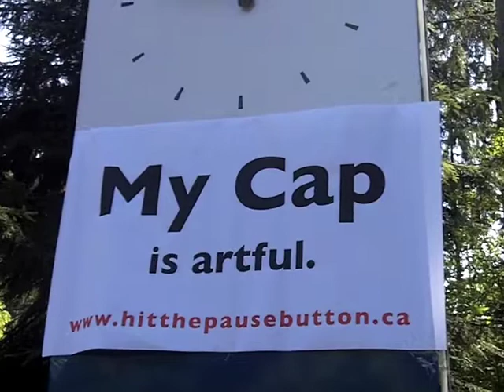Cap U Art Protest